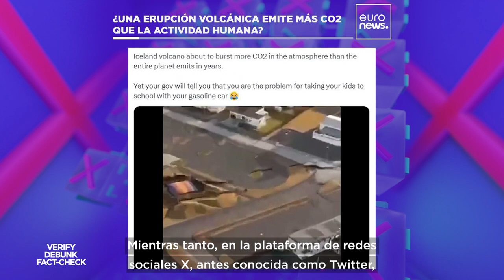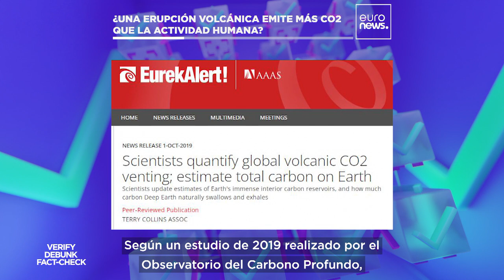¿Una erupción volcánica emite más CO2 que la actividad humana?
Mientras el volcán de Islandia amenaza con entrar en erupción en cualquier momento, algunos usuarios de las redes sociales afirman que el humo de la catástrofe natural generará más CO2 que todos los coches y aviones del planeta.